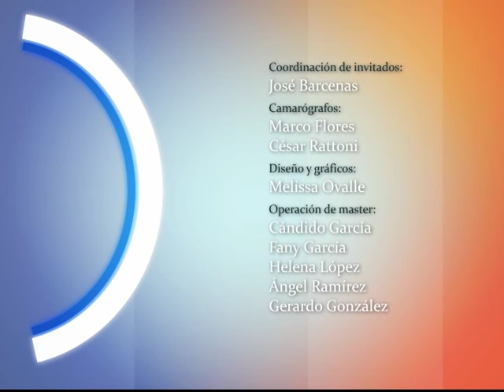Buen Ciudadano Tema Asamblea Constituyente, Programa 70, B3